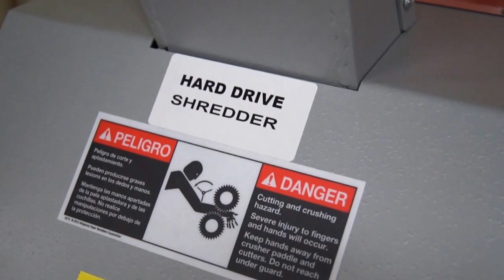ProAct eRecycling Services hard drive shredder Minnesota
We offer data destruction and electronics recycling services from our Red Wing location.  A commercial grade hard drive shredder makes data recovery impossible.  The machine can be taken offsite and we can provide certificates of data destruction.

ProAct eRecycling Services - Network Partner of CyclePoint from Source America

These items are received without charge:
Computers
Circuit boards
Computers (desktops)
Hard drives
Keyboards/computer mice
Laptops/ Laptop batteries
LCD monitors
Media (thumb drives, etc.)
Modems/routers
Networking equipment
Printers/all-in-one units
Scanners
Server/components
Toner cartridges (any type)
UPS power supplies
Word processors
Power cables/cords
Copiers
household items
Answering machines
Camcorders
CD/DVD players
Duplicators
Electric typewriters
Electronic games
Electric games- battery
Flat screen TVs (LCD, LED)
Lab equipment
Pagers/ PDAs
Radios
Rechargeable batteries
Remote controls
Stereos and components
Tape players
Telephones
Telecom equipment
Dish-Direct TV units
TiVo units
Testing equipment
Toasters/mixers
Two-way radios
Other electronics

ProAct does not receive products
containing refrigerants (Refrigerators/freezers, dehumidifiers, air-conditioners, etc.)

Red Wing - 204 Mississippi Avenue
 10 a.m. to 2 p.m. Mon - Thurs, 10 a.m. to noon Fri.
plus special collection events to be announced